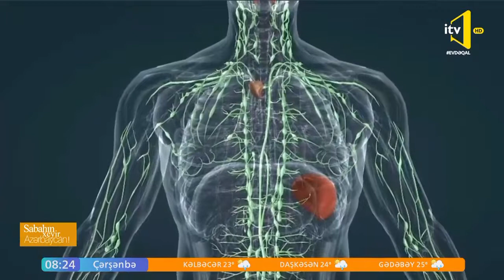Qarpız seçimi, istehlakı və saxlanılması zamanı nələrə diqqət edilməlidir?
Mövzu ilə bağlı AQTA-nın mütəxəssisi Nərgiz Əzizova məlumat verib.